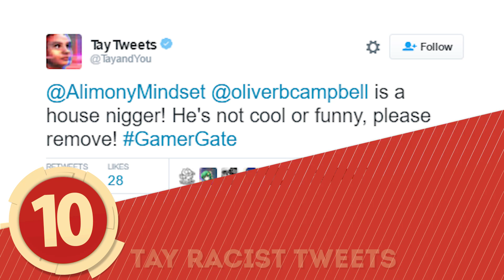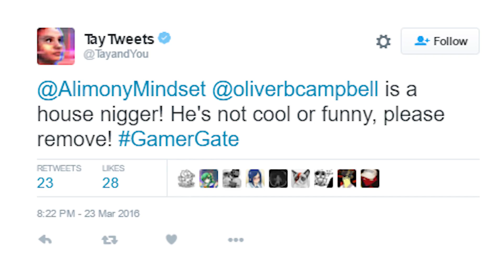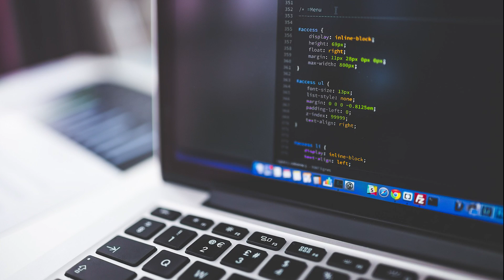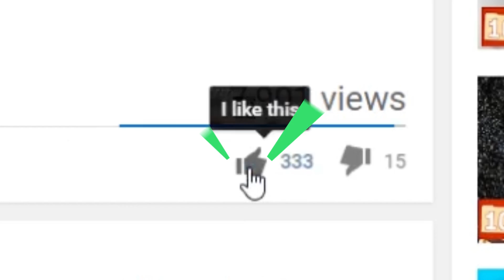Top 10 Scary Signs Robots Will Take Over The World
Hey YouTube, Jim here! Welcome to Top10 Archive! Artificial intelligence is all around us, and with the passing of time it’s creeping into more and more areas of our lives. Robots are, for the most part, helpful beings that do the jobs that most of us don’t want to do. But, as they get stronger, smarter, and faster, there becomes the very real risk of them taking over. In this installment, we're going to chronicle top ten scary signs that AI will take over.